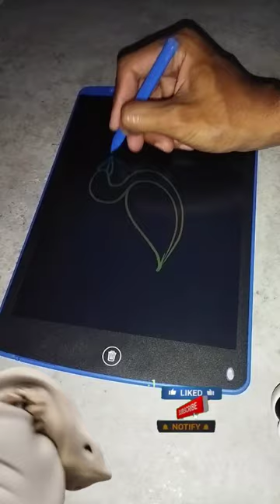Drawing Goose using S